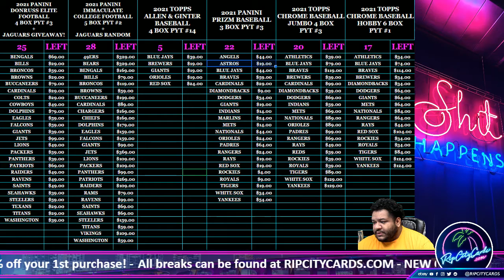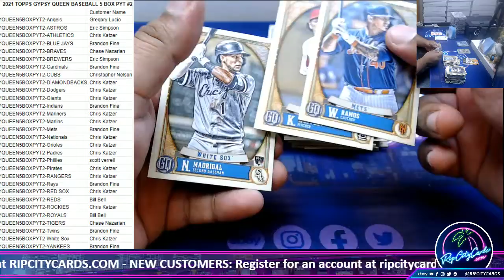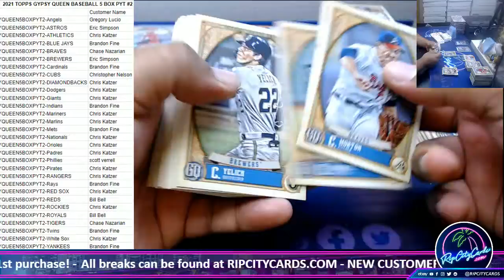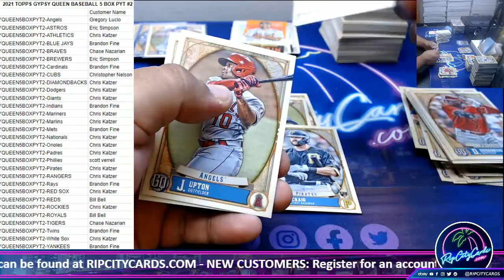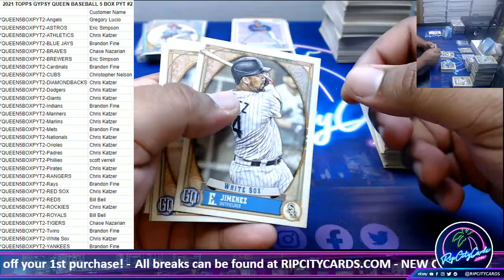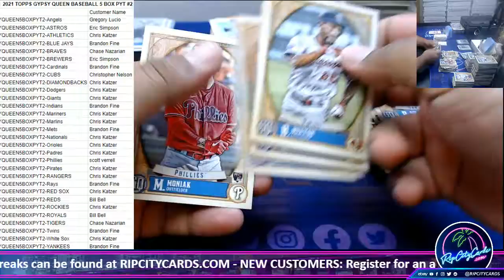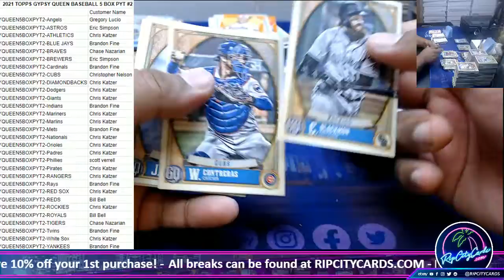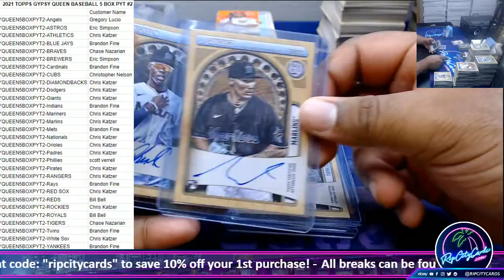2021 TOPPS GYPSY QUEEN BASEBALL 5 BOX PYT #2